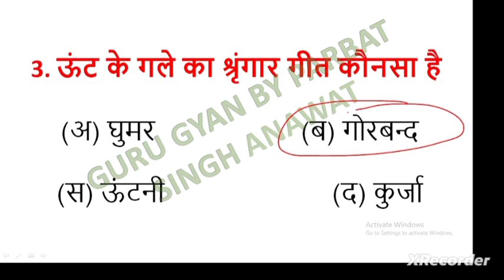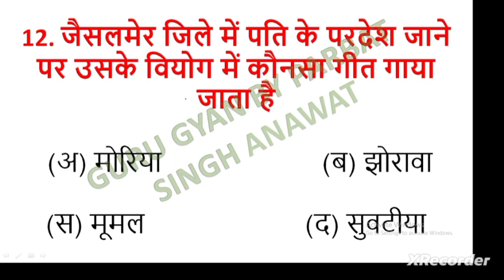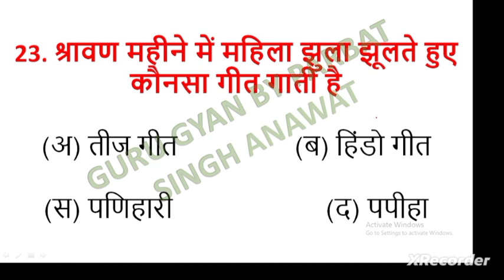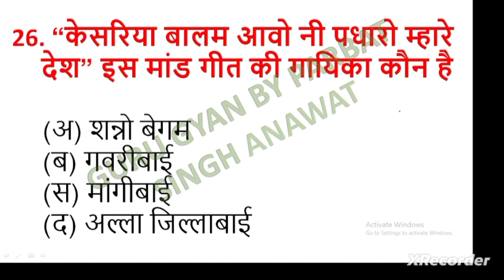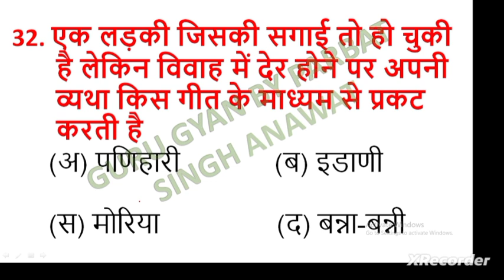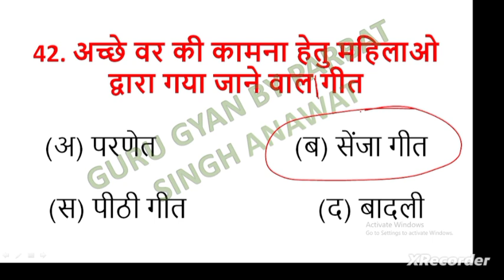राजस्थान के लोक संगीतrajasthanfolk music parbatsinghranawat